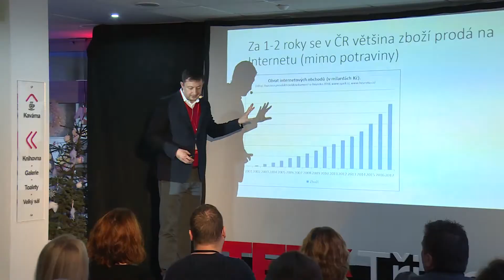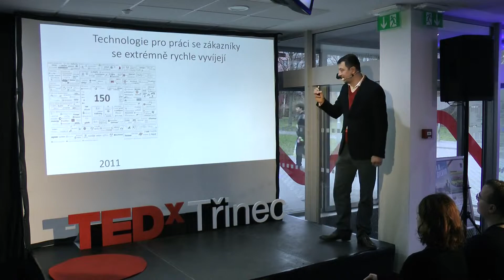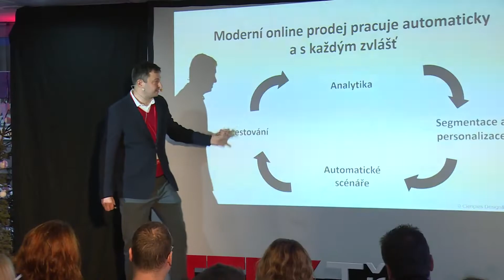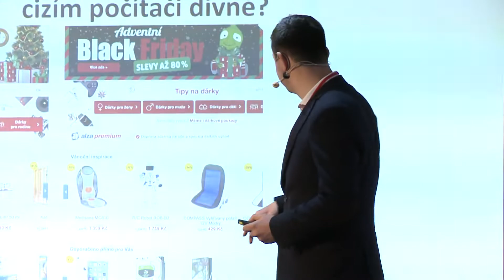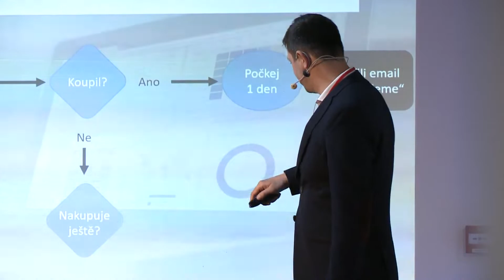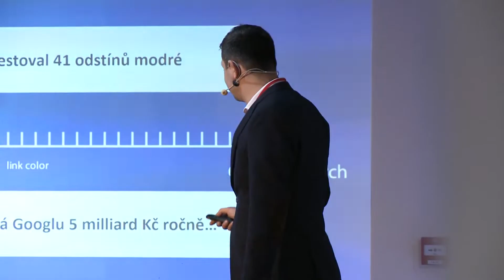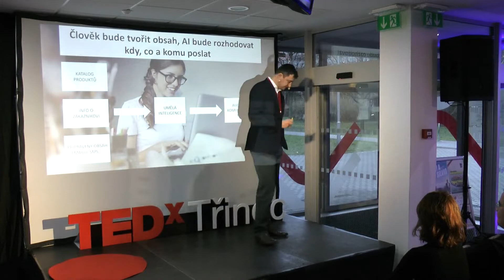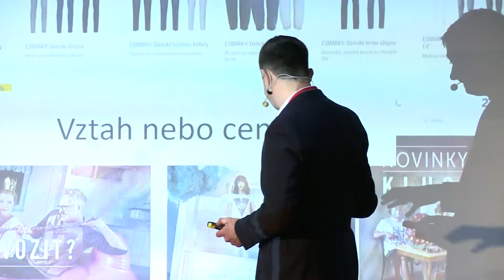Jak zůstat nad věcí při nakupování v 21. století | Jakub Minks | TEDxTřinec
Jakub Minks poodhaluje zákulisí personalizovaného digitálního marketingu, zejména na e-shopech. V kontextu vývoje nákupních trendů a vývoje technologií, jako např. umělá inteligence, nastiňuje, jak můžeme k těmto trendům přistoupit.  This talk was given at a TEDx event using the TED conference format but independently organized by a local community.